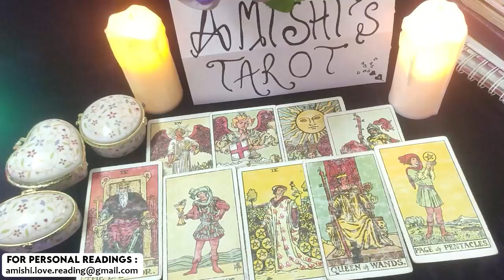Taurus This Person Is Crazy About You December 2021 Love Tarot Reading